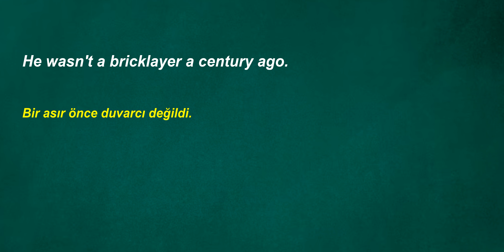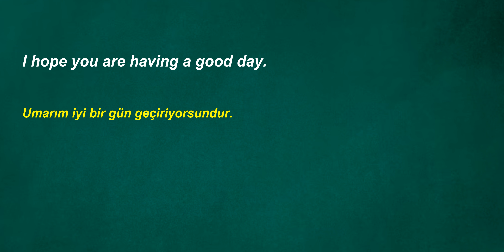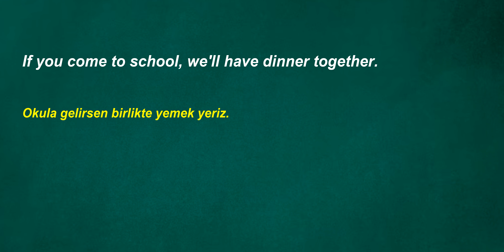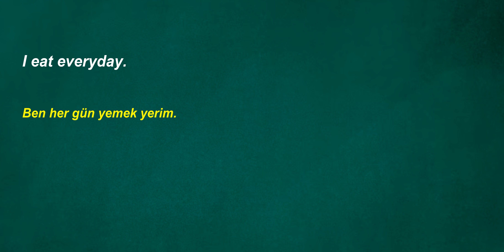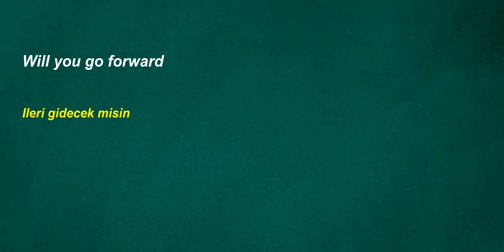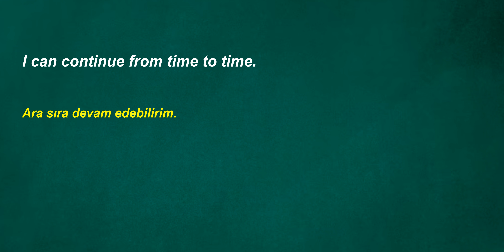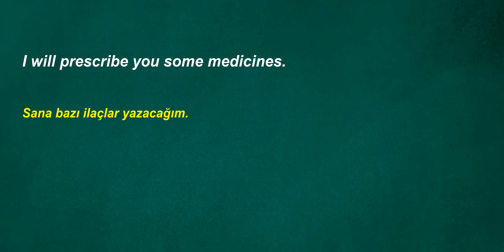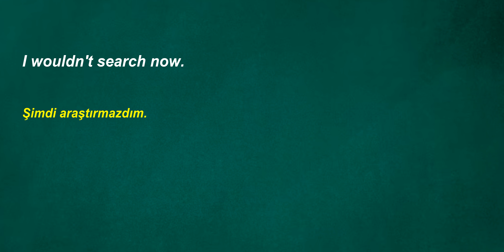İngilizce Türkçe Çeviri | 2 ay içinde kelime öğrenme problemininizi çözmek için ingilizce cümleler